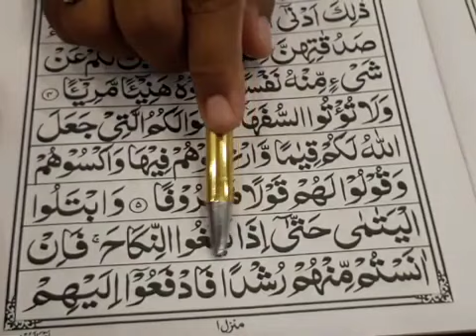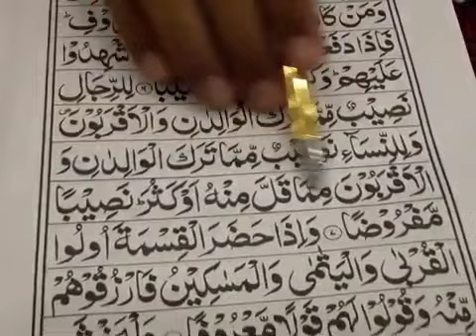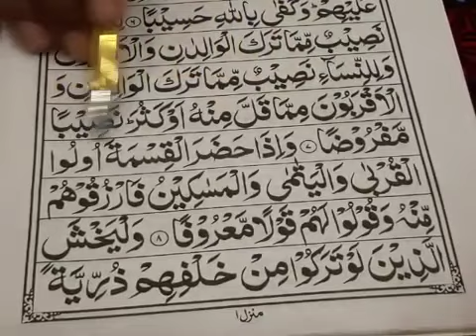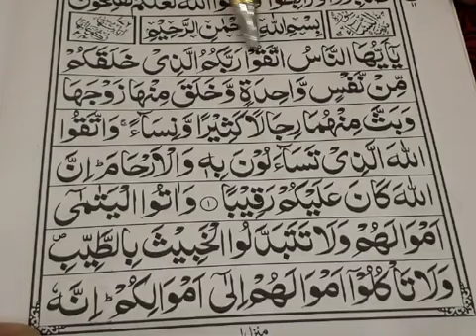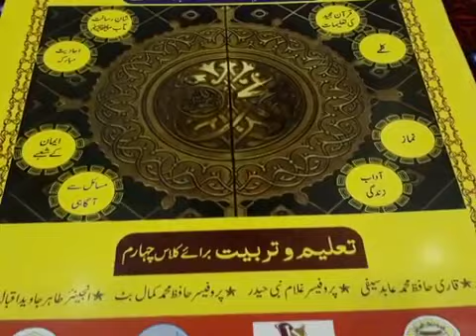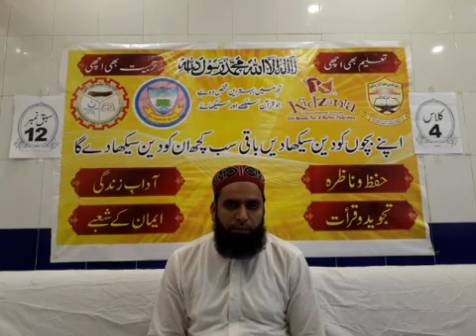Class Four Spara